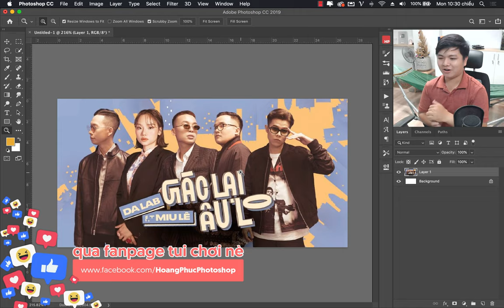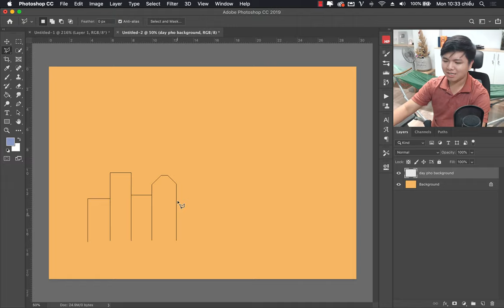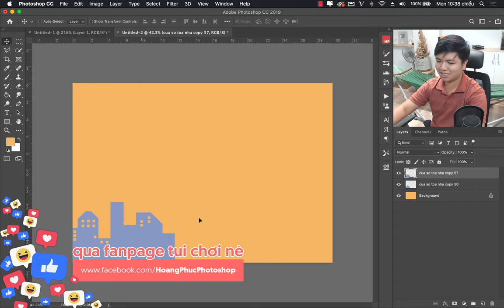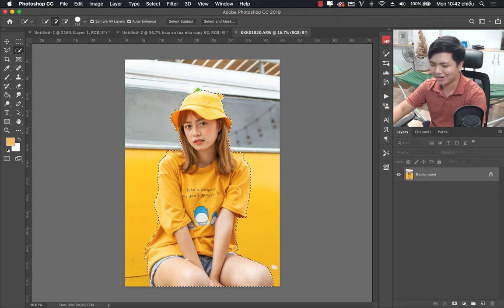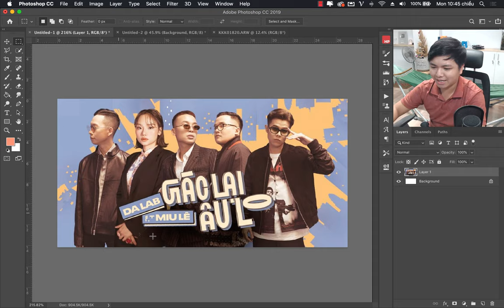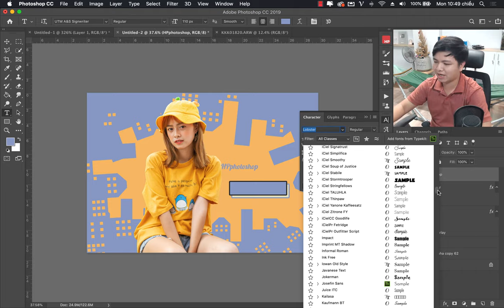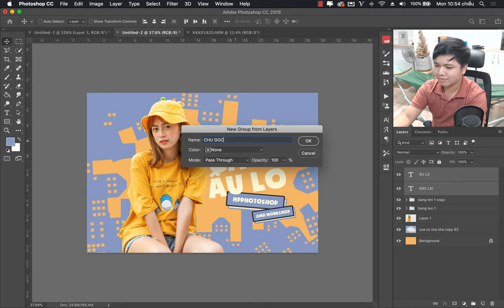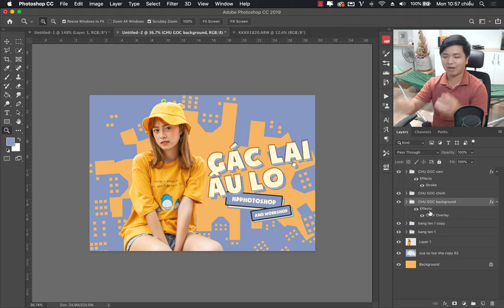Thiết kế poster MV Gác Lại Âu Lo trên photoshop